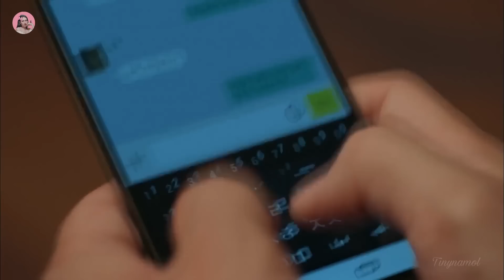អ្នកណាជាឃាតករ? ភាគ4 | Movie review - សម្រាយរឿង | Kdrama | Tinynamol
ខាងក្រោមនេះគឺជាលីងឆាណែលថ្មីរបស់​អេតមីនណា ជួយsubscribe adminផង 🙏🙏💕

Reset 2014

7.2/10 IMDb

Director: Kim Yong-Kyoon
Writer: Jang Hyeok-Rin
Network: OCN
Release Date: August 24 - October 26, 2014